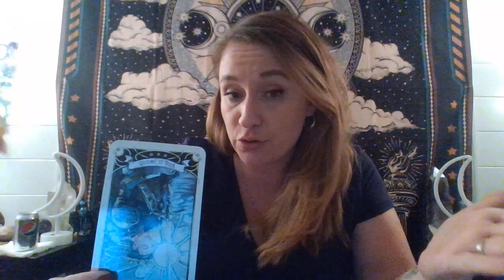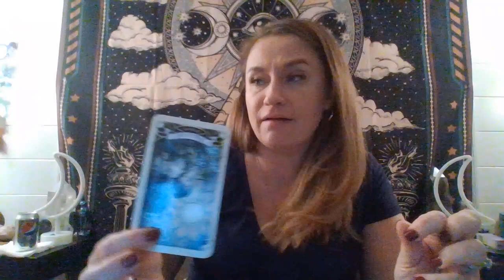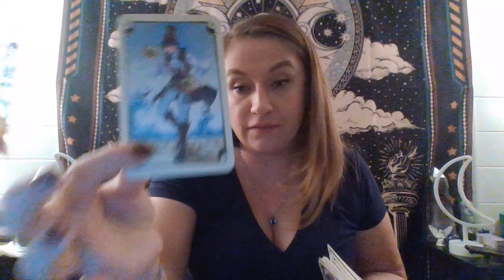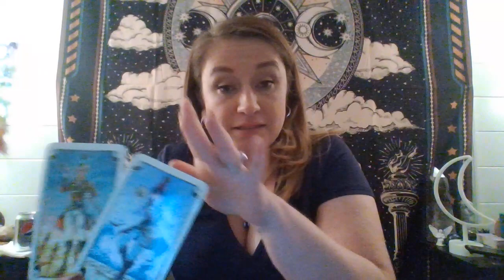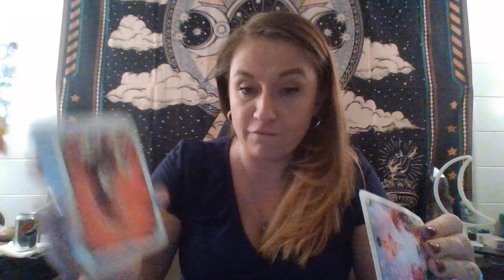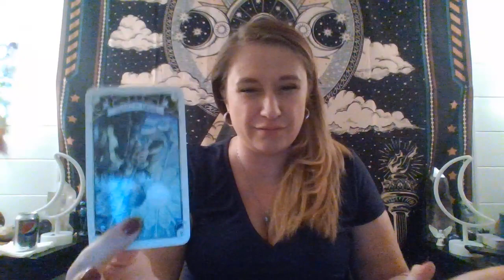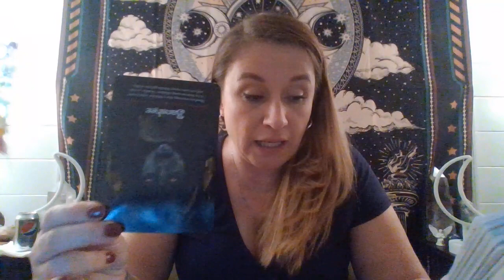SAGITTARIUS tarot 💕Don't let them get you out of pocket!